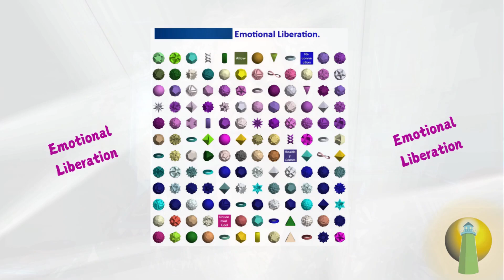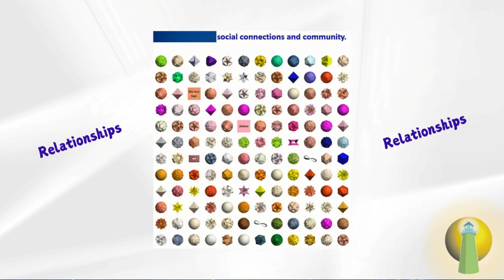Light Language and The Law of Attraction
Discover how Light Language and the Law of Attraction are connected.
Light Language is helping you to BECOME the vibration of what you want to manifest and attract to your life.

Light Language releases limiting beliefs, barriers, fears, and doubts while raising your frequency to a higher and positive state.

The Grids of Light Language, made from 144 geometric shapes help transform your frequency from within and thanks to that the reality you wish to live is created.

The grids are personalized, according to your life story, the limitations you need to break, and the objective you are asking to fulfill within you. Each grid is dedicated to one subject.

Whether you’re seeking improved relationships, self-confidence, inner peace, prosperity, spiritual growth, or more, Light Language supports your journey to becoming the frequency of your goals.

Naama Gabbay is a Light Language teacher, Healer, and Shaman.
Let’s transform your life together!